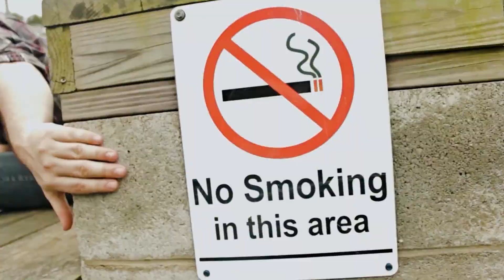Tales From Hell | Comedy Series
Tales From Hell is an absurdist horror comedy series originally aired in 2014, now compiled and remastered for your viewing pleasure. Join James, as he discovers demonic powers while spending time in a public park. Evil villains and strange allies await as the days grow shorter, and the nights grow longer. Will he be strong enough to face these challenges?